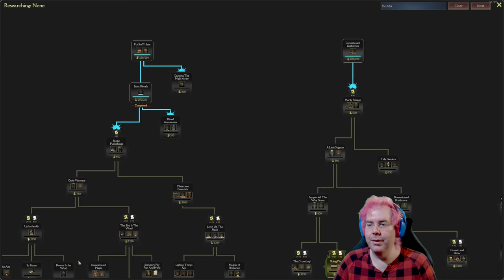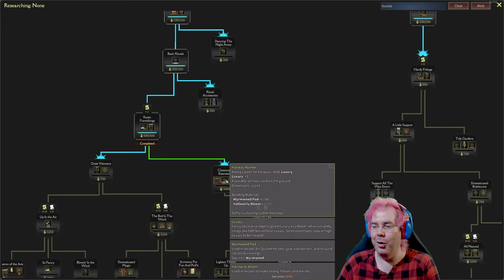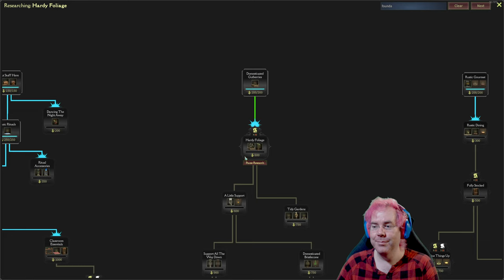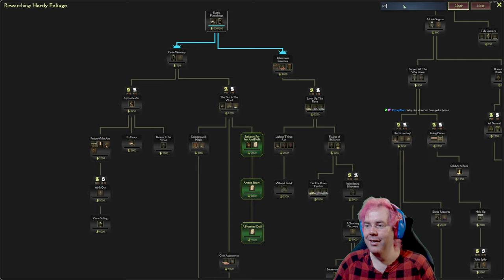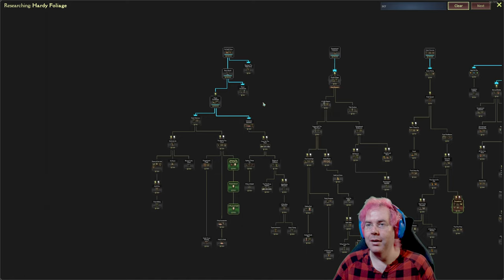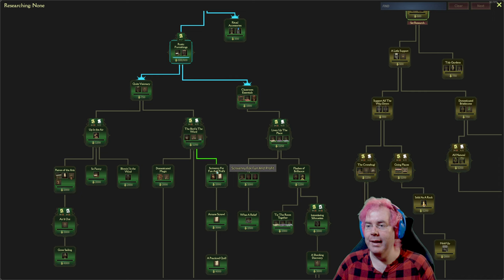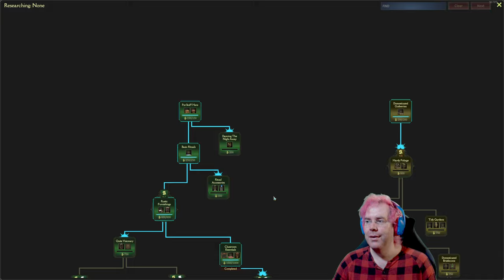Trying out Mind over Magic | Stream VOD | Day 2 Part 4